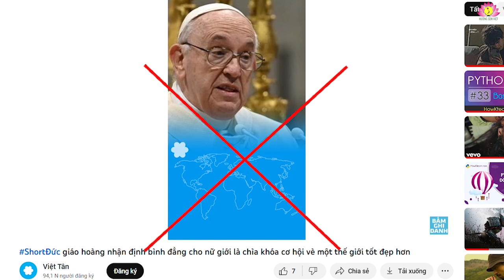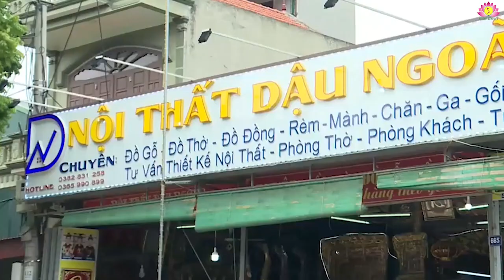Ở Việt Nam có bình đẳng giới không?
Nhân Ngày quốc tế phụ nữ 8-3, một số tổ chức phản động đang hoạt động lưu vong ở nước ngoài và một số hãng truyền thông vốn thường xuyên chống phá Việt Nam đã tung ra nhiều bài viết, video, hình ảnh để xuyên tạc đường lối của Đảng và Nhà nước Việt Nam về vấn đề bình đẳng giới. Họ cố tình vu cáo Việt Nam phân biệt đối xử với phụ nữ, quyền bình đẳng giới “ bị đối xử nghiêm trọng, bị bỏ rơi” và tiếp tục rêu rao, dưới chế độ “ đảng trị” thì phụ nữ bị rơi vào tình trạng bất bình đẳng trong tất cả các lĩnh vực: Chính trị, kinh tế, giáo dục và chăm sóc y tế. Từ đó họ khái quát lên rằng “ Đảng chỉ đưa ra những con số mị dân, lừa bịp chị em” và bị phân biệt đối xử là “ nỗi thống khổ của phụ nữ dưới chế độ đảng trị”…Sở dĩ họ có những luận điệu vu khống như vậy là nhằm gây ra sự phân tâm, nghi ngờ của các tầng lớp nhân dân, nhất là đối với phụ nữ về vấn đề bình đẳng giới. Thông qua đó, họ gieo rắc tâm lý tự ti, mặc cảm với phụ nữ, làm cho phụ nữ không tự tin, thiếu tin tưởng về vai trò của nữ giới đối với xã hội và gia đình. Đồng thời, họ gây ra tư tưởng chia rẽ phụ nữ giữa các vùng, miền, thành phần, dân tộc…Đi xa hơn, họ còn thúc đẩy thành lập các tổ chức, hội, nhóm đối lập với vai trò “ Thủ lĩnh” là phụ nữ hoặc có vai trò tham gia rất tích cực của phụ nữ, như “ Hội dân oan”, “ Hội bầu bí tương thân”, “ Hội phụ nữ nhân quyền”…Họ núp danh dưới danh nghĩa “ phản biện xã hội” để phủ nhận sự lãnh đạo của Đảng và Nhà nước ta.

Vậy trên thực tế thì thế nào? Một sự thật hiển nhiên là những năm qua Đảng và Nhà nước Việt Nam đã thể hiện nhiều quyết sách trong việc thúc đẩy bình đẳng giới và sự tiến bộ của phụ nữ với một chiến lược nhất quán và là một trong những quốc gia hoàn thành sớm nhất mục tiêu thiên niên kỷ về bình đẳng giới. Để đỡ phải dẫn chứng dài dòng, người viết bài này xin được nêu những số liệu hết sức thuyết phục trong những năm qua về vai trò tham gia ngày càng tích cực của phụ nữ trên các lĩnh vực của đời sống xã hội.

Thứ nhất, về chính trị theo đánh giá của Liên hợp quốc, Việt Nam là điểm sáng trong việc thực hiện mục tiêu thiên niên kỷ về bình đẳng giới. Sau đại hội Đảng các cấp và Đại hội XIII của Đảng thì cán bộ nữ tham gia cấp ủy các cấp tăng lên rất nhiều cả về số lượng và chất lượng. Cụ thể là: Tỷ lệ nữ là Ủy viên Ban Chấp hành Đảng bộ các cấp tính trung bình trên toàn quốc đạt 16%. Nữ tham gia đại biểu Quốc hội khóa XV là 30,26%. Tham gia Hội đồng nhân dân các tỉnh , thành là 29%.